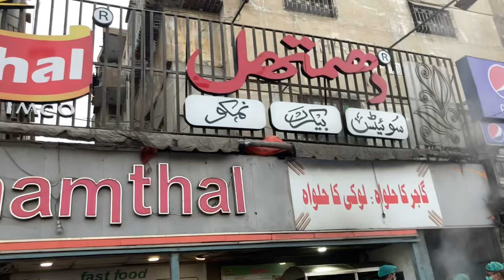Ducadi RX 11 -4 Honda 70 Ride 😂 | Ye bike nh jahaz hai | Mr China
Previous vampire Yt Meetup video

Notice:
Video is just for entertainment.
If any owner found copyright or any other issues then you can me contact via email video will be removed within 24 hours.

 See the latest updates to the Gemini Apps Privacy HubOpens in a new window
Conversation with Gemini
profile picture
Write me A 15 hastage in barish vlog .  bhago
15 Hashtags for Your Barish Vlog (Bhago!)
BarishMood (#️ Mood)
StreetFoodAfterRain (Pakistani street food hits different after rain!)
profile picture
Write me A 15 keywords  in barish vlog .  bhago
Karachi Rains
Monsoon Season
Running in the Rain (Bhago!)
Street Food Cravings
Chai and Pakoras
The Scent of Petrichor
Puddles and Laughter
Splattering Raindrops
Karachi Street Life (Barish Edition)
Windowpane Views (Raindrops Racing)
Kids Playing in the Rain
Umbrellas and Raincoats
City Lights Reflecting on Wet Streets
Nature's Beauty Unleashed
Moment of Joy (Barish ki Khushi)
profile picture
Write me a 15 hastage in kids Vlogging
profile picture
Write me 15 hastage morning Nashtaa Damtal karachii honda 70 bike ridding
Show drafts

Sure, here are 15 hashtags you can use for your morning Nashtaa Damtal Karachi Honda 70 bike riding vlog:

Karachi Morning Ride
Honda 70 Adventure
Damtal Nashta Cravings
Exploring Karachi on Two Wheels
The Sounds of the City Bike perspective
Sunrise Chasing On a Honda 70
Karachi Food Tour Bike Edition
Fueling Up for the Day Damtal Breakfast
The Open Road Honda 70 Journey
Capturing Karachi's Morning Vibes
A Sensory Experience Riding a Bike in Karachi
Local Gems of Karachi Damtal
Finding Peace in the Chaos Morning Bike Ride
Freedom on Two Wheels Honda 70 Ride
Karachi Through a Biker's Lens